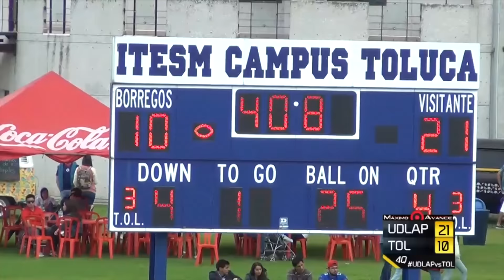Los Aztecas UDLAP vencen en casa a los Borregos ITESM Toluca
Los Aztecas UDLAP vencen en casa a los Borregos ITESM Toluca aqui las mejores jugadas